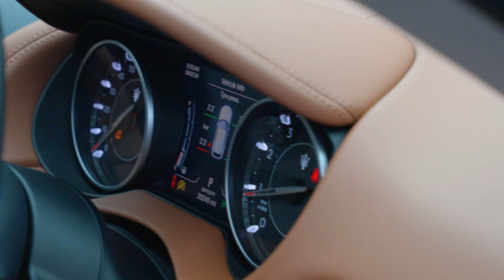Maserati Levante 2.0 MHEV GT ZF 4WD Euro 6 (s/s) 5dr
A Stunning looking Sport Package Levante. This Example Is Finished in Emotion Blue With Full Chestnut Sports Leather Trim, Options on This Example, 21" Staggered Anteo Black Alloys, Panoramic Sunroof, Rear Camera, Front Rear Camera, Black Brake Calipers , Heated Seats, More. Auto 100 are one of the largest independent prestige & supercar specialists in the UK. As a family run business, we have collective experience of over 500 years ensuring our commitment to providing unsurpassed personal service to every client. Every vehicle in our hand selected inventory enjoys our meticulous approved preparation program, ensuring our commitment to providing the finest examples available. Every Auto100 Approved Vehicle is available with up to 24 months extended warranty, a graphene ceramic coating and competitive finance packages.
(U37650)